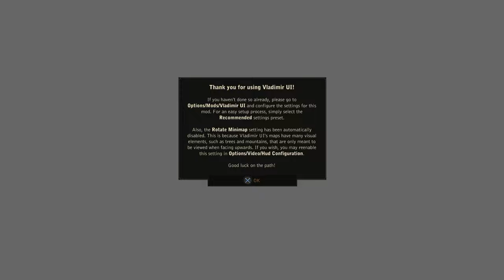The Vegelbud Masquerade Ball | Modded Witcher 3 | Part 14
Part 14 of a modded Witcher 3 playthrough, doing a quest for Vernon Roche and the Vegelbuds for Triss.

PC, 2K, 60 FPS (mostly) High/Ultra settings.